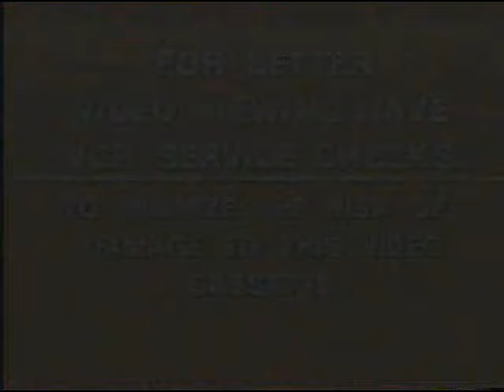John Lithgow's Kid-Size Concert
1:56 I Had a Rooster
6:53 The Garden Song
9:09 Mr. McCloud
11:48 Big Kids Scare the Heck Out of Me
15:40 She'll Be Coming 'Round the Mountain
19:53 Mommy, Daddy
23:03 The Runaway Pancake

John Lithgow’s Kid Concert features the musical talents of one of America’s most versatile and accomplished stage, screen and television star. John Lithgow, Emmy Award winning actor (direct from TV series “Third Rock From the Sun”), plays guitar and sings in front of a live audience, who are immediately hooked by his antics and join-in songs.